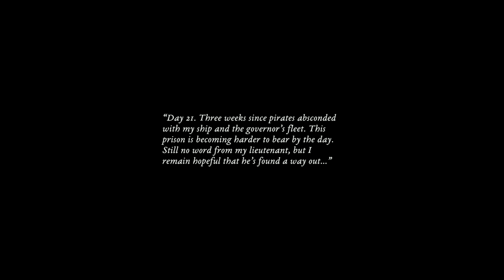Buccaneers! A First Person Pirate RPG - Trying To Take Over A Town! - Buccaneers Gameplay PC Part 2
Welcome to my lets play series with the game Buccaneers! by Skyward Digital! Buccaneers! is a first person pirate action RPG where you can have epic ship battles, attack towns, dig up buried treasure and help decide which country rules the Caribbean... OR you could just become a dastardly sea dog and take it all for yourself! You can trade between towns, upgrade your ship and command your own fleet, it's all for the taking! You just need to figure out how to plunder it without being hauled down to Davy Jones' locker.

 In this episode after successfully taking out our first ship and meeting the Governor of Nassau we have be asked to liberate Clarence Town which as been taken over by pirates, but in order to do that we are loaned a few ships to first take down the fort protecting it. If we are successful with this we then head in to the town itself to dispose of any scurvy sea dogs left defending the place, but not all is at it would appear...

So join me as we take to the seas as we walk the path of a pirate in the game Buccaneers!

 Become a fearless captain in Buccaneers!, a classic pirate game with a modern twist. Embark on a first-person single-player adventure on PC, console or in VR, and join a faction with unique abilities to conquer an ever-changing Caribbean sea. Featuring hours of replayability, Buccaneers! lets you find legendary treasures, battle powerful ships and leave your mark on the world. Will you bring about a new Golden Age, or stomp out piracy once and for all?

Rewrite History!
 Pledge your allegiance to one of four factions with unique abilities tailored to different playstyles. Sign up with the British, French or Spanish empires or join the fearsome Buccaneers’ League and fight for dominance in the region. Each faction’s starting location and number of colonies changes when you start a new game, tipping the balance of power and allowing endless possibilities.

Rule The Waves!
 Take command of your own sailing warship and engage in intense naval battles where superior strategy wins the day. Sink or capture enemy ships and storm coastal forts to gain land for your faction, then upgrade your ship or acquire a larger one to become the most feared captain in the Caribbean!

Fight On Land Or On Sea!
 Whether you’re boarding a ship, assaulting a fort or sneaking into an enemy harbour in the dead of night, you have a wide variety of melee and ranged weapons at your disposal. Equip up to five weapons from swords and pistols to muskets and grenade launchers, and switch weapons on-the-fly to deal with any situation.

Full VR Support!
 Buccaneers! is fully-playable in VR as well as standard mode, with shared game saves between both modes. In VR, your full-scale warship is brought to life as you steer it by hand and use any combination of melee and ranged weapons to slay your foes however you want.

History
 Buccaneers! began as a simple idea: to create a modern take on the basic pirate game formula pioneered by the likes of Sid Meier's Pirates! and the Sea Dogs series. At first, it was a VR-only concept, with the intention of making a game that could scale between high and low-end devices while still looking visually pleasing. This led to the low-poly art style, and after a few prototypes, the fundamentals of the game began to take shape, focusing on ship battles, limited land exploration and basic quests. It soon became clear that Buccaneers! would also work well in non-VR, so it became a multi-platform title intended for PC, consoles and VR. The game's scope was limited to ensure it would be feasible enough to produce for so many target platforms, as well as keeping performance in check. This was no easy task, but despite all the challenges involved, Buccaneers! is on track to bring the simple fun of the games that inspired it to a whole new generation.

Buccaneers! is also available on Xbox One but you'll have to find that yourself... you dirty mudblood.